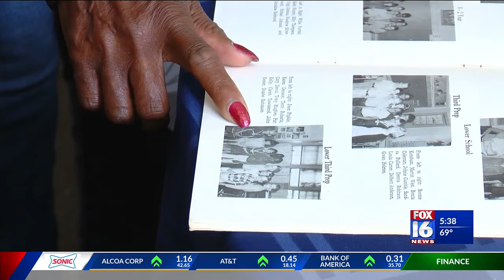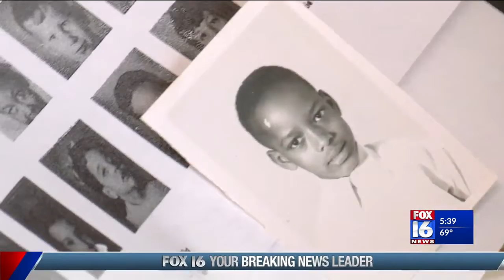Arkansas School for the Deaf shares memories of Dahmer victim shown in Netflix series with his famil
The family of a man murdered by serial killer Jeffrey Dahmer was given a special presentation Wednesday by the man's former school in Arkansas.